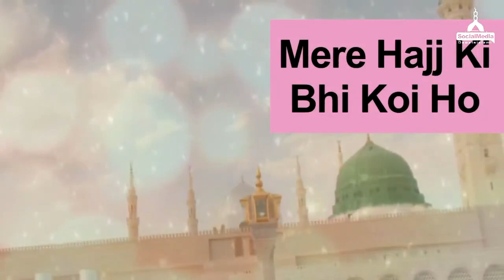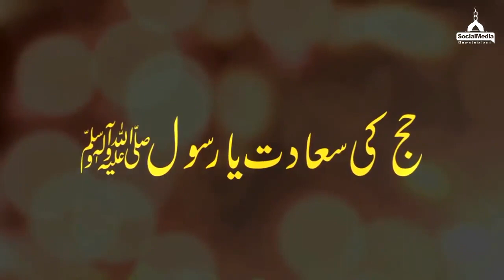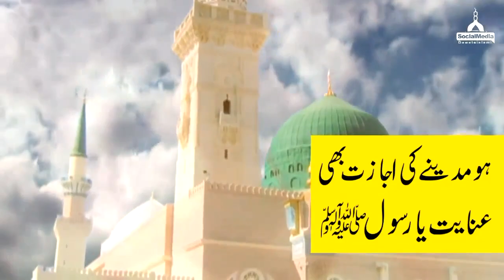New Kalam 2018 |Hajj Ka Mousam Aagya Hai | Dawateislami